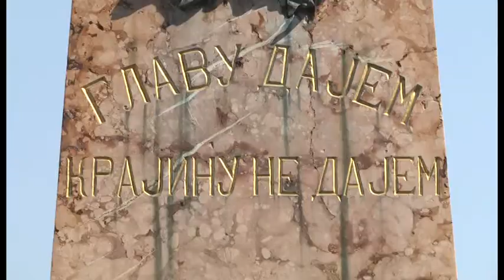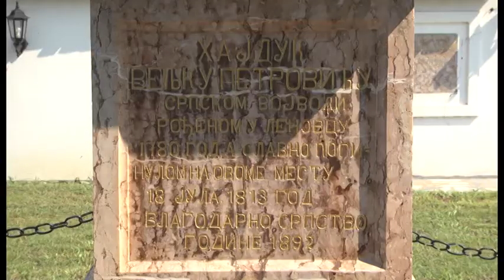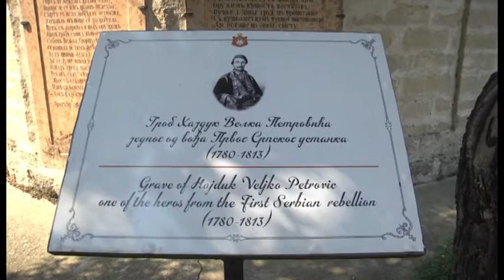U Negotinu je na prigodan način obeležen dan pogibije hajduk Veljka Petrovića